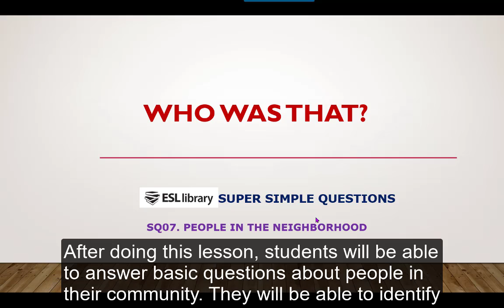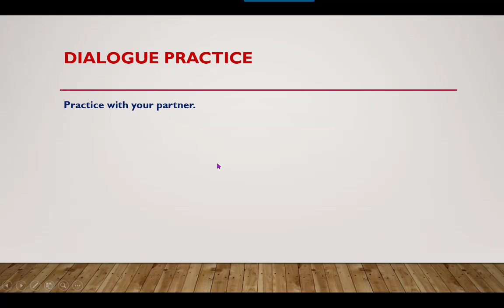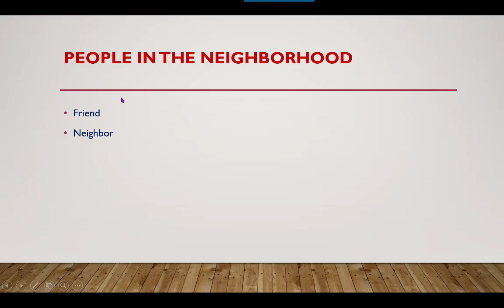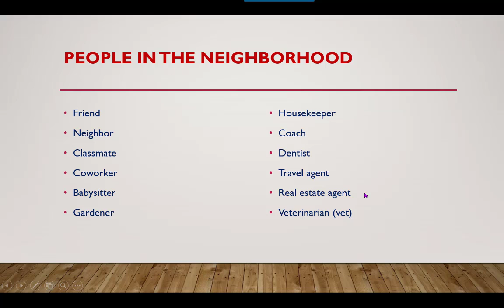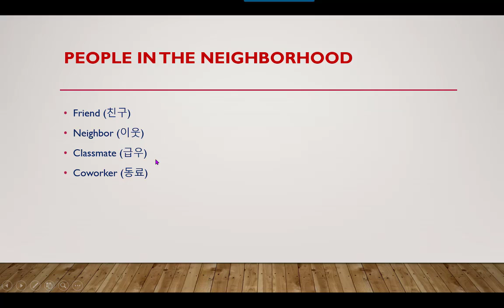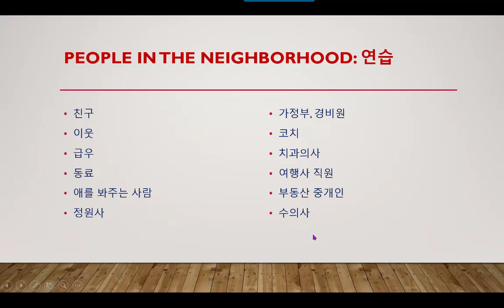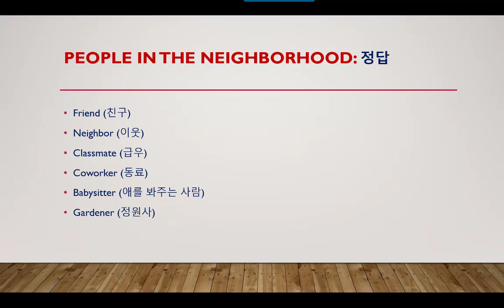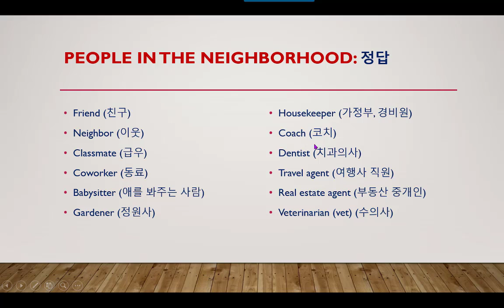간단한 영어질문